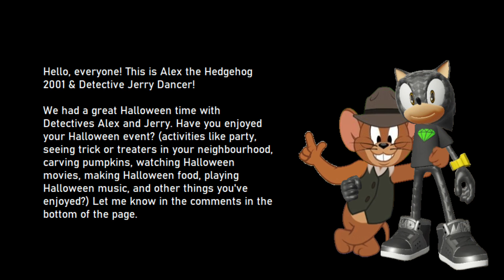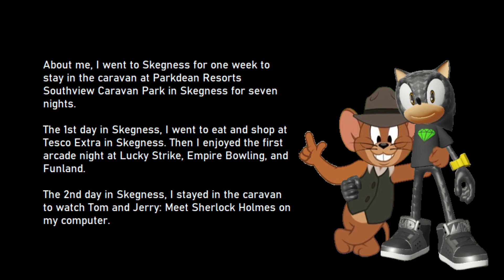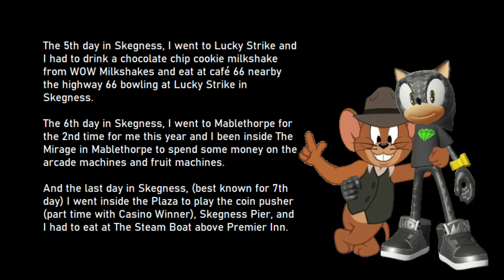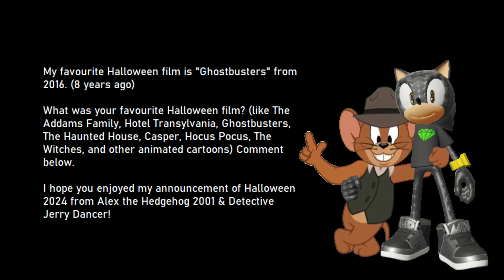Halloween Announcement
A Halloween story from this creator. Happy Halloween from Alex the Hedgehog 2001 & Detective Jerry Dancer! 👻🦇🎃

To Alex the Hedgehog, he contained Sonic Forces Stages 1-30, Dance Scenes, Arcade Machines, Infrequent Days of Announcement, Lifts in the UK, and Animated Lift Videos.

To Detective Jerry Mouse, (Alex the Hedgehog's friend) he contained Watching Tom and Jerry Cartoons, your favourite Cat and Mouse Detectives (NO ICE-SKATING DETECTIVES EDIT), and Investigating Lift Videos. (No dangerous lift shaft edit)